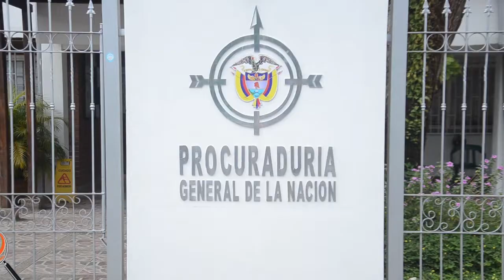PROCURADURÍA ABRIÓ INVESTIGACIÓN CONTRA EL GOBERNADOR DE ARAUCA